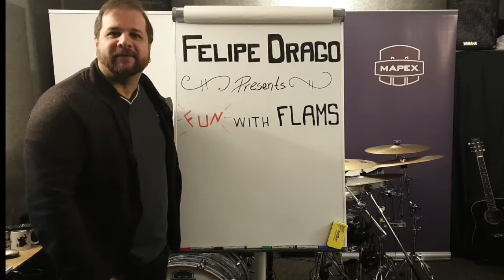Fun With Flams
In this video I explain an easy way to understand and practice flams, making them a lot more usable and fun!